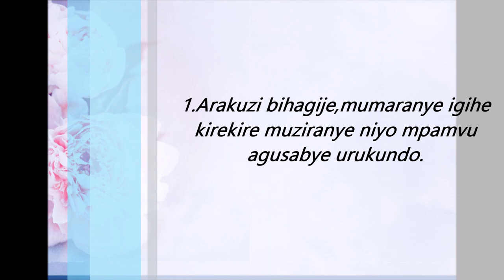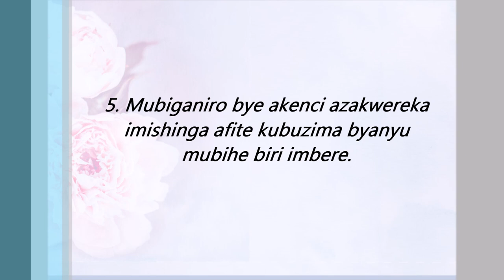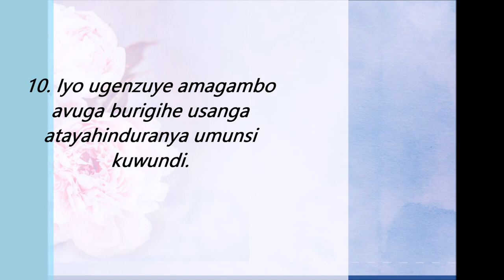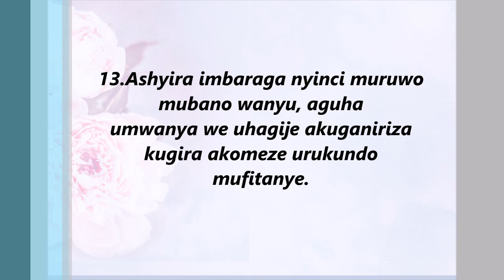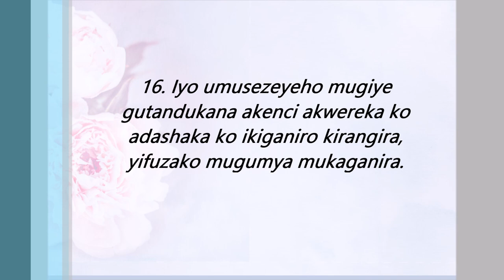WABI MENYA UTE KO AGUKUNDA URI KURE YE MU MAHANGA?